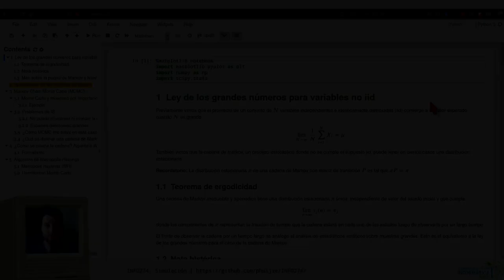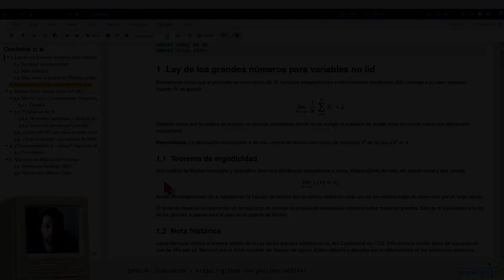[INFO274] Ley de los grandes números para variables no iid